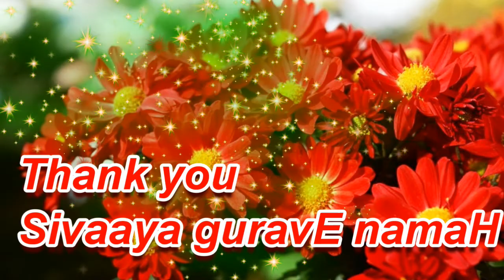18 Shakti Peethas of India - Australia 2014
Brahma Sree Samavedam SHANMUKHA Sarma gari April 2014 Australia Tour. This discourse is given on 11th-April-2014, Melbourne Australia